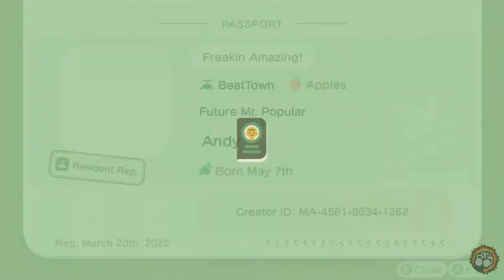Andy Plays: Animal Crossing: New Horizons (Switch) - Day #10 of BeatTown!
Stream Archive
From: April 5th, 2020